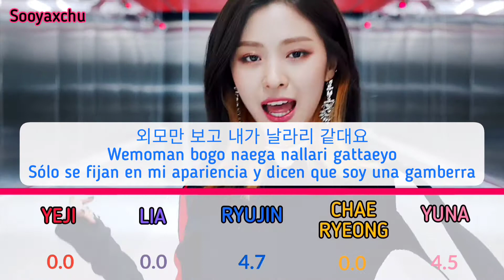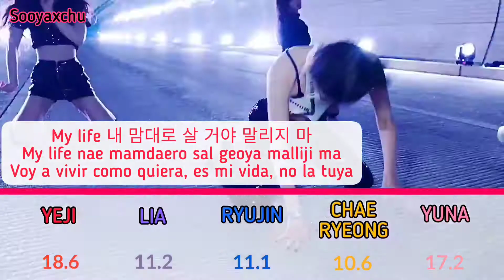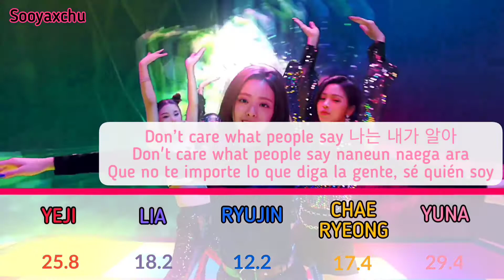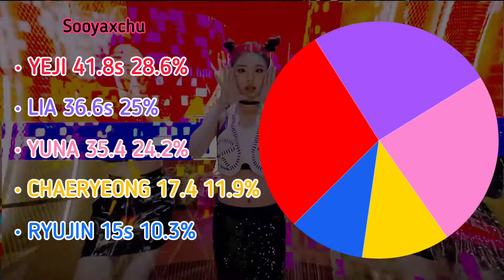Dalla dalla - Line Distribution + Color Coded Español (HAN/ROM/ESP) - ITZY (있지)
Esta canción me encanta!!! El mejor debut de la cuarta generación :v 💕💓✨💖💜💗💖👌👌💓💜💖💕💖✨💖💗💗💜👌💓💗❤️💓💕💖💞💜💞❤️✨❤️💗💗💜💗💜💗💜💗💜